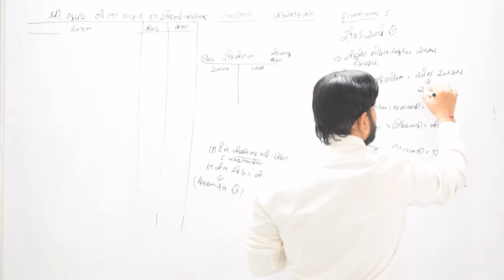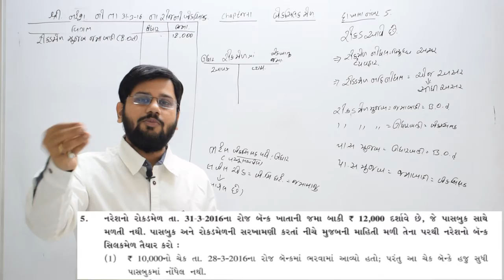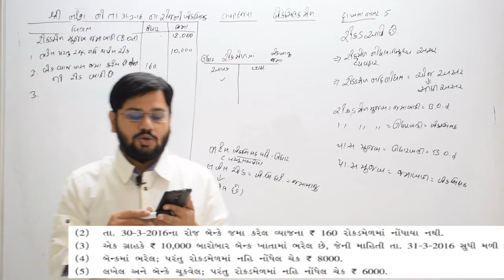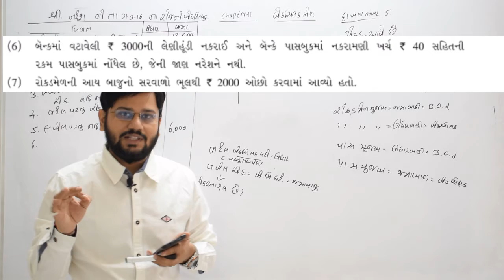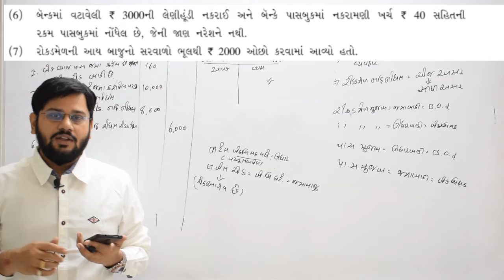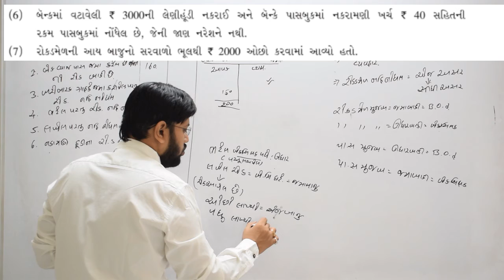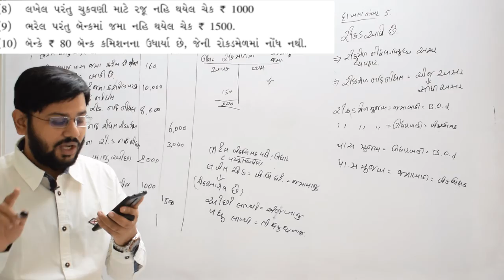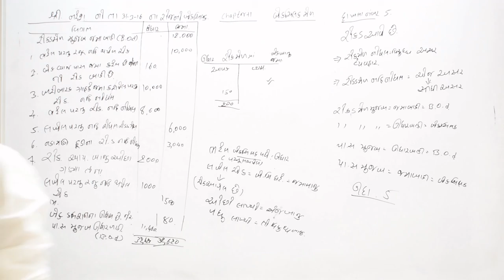4 દાખલા નંબર - 5 બેકસિલકમેળના દાખલો ગણતરી dhoran11 account sonitsir chapter 11 part1 Gujarat board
3 દાખલા નંબર - 5 બેકસિલકમેળના દાખલો ગણતરી  dhoran11 account sonitsir chapter 11 part1 Gujarat board